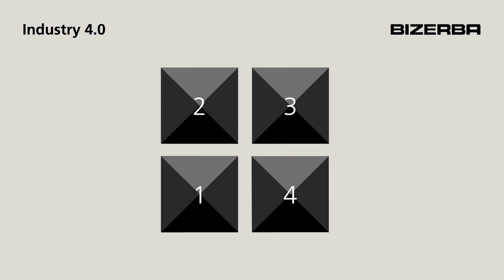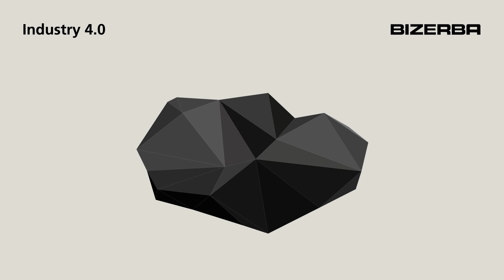Smarter production with our industry 4.0 solutions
Production becomes the Smart Factory: Machines and products are digitally networked and communicate with each other. In the cloud, systems are virtually shown and connected with digital systems. Production can be controlled via smartphone or tablet. Already today, we actively help design Industry 4.0 with our intelligent solutions. Design your own digital road to success. From the intelligently networked supply chain up to innovative services and business models. Benefit with our intelligent solutions from a work and data flow along the supply chain which offers you more growth.